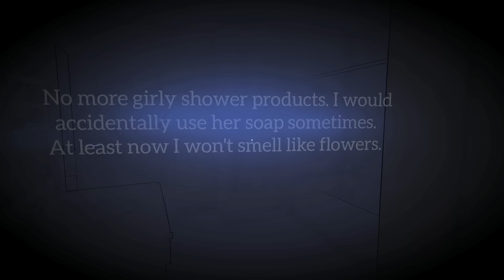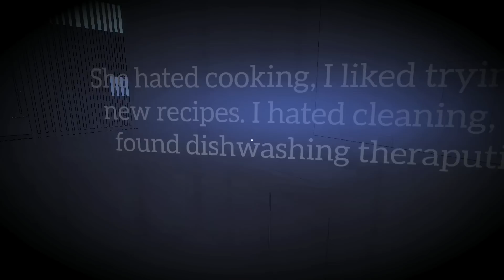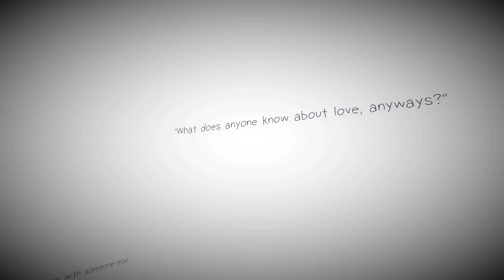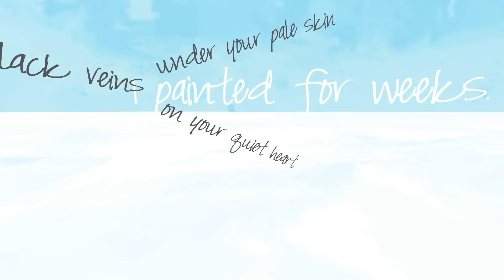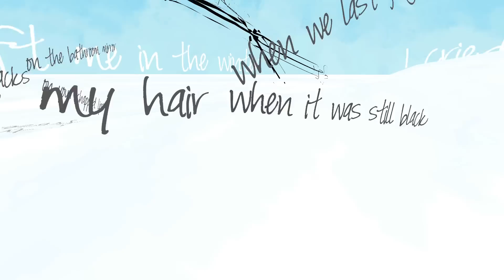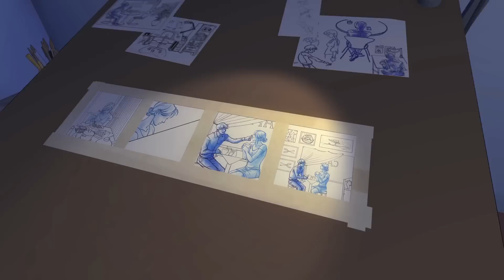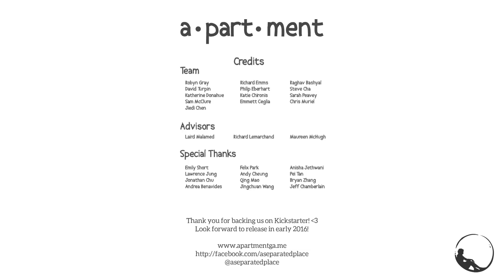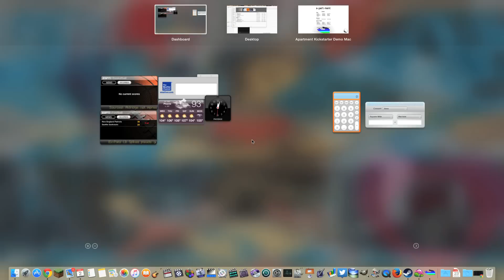Apartment demo room 4 end